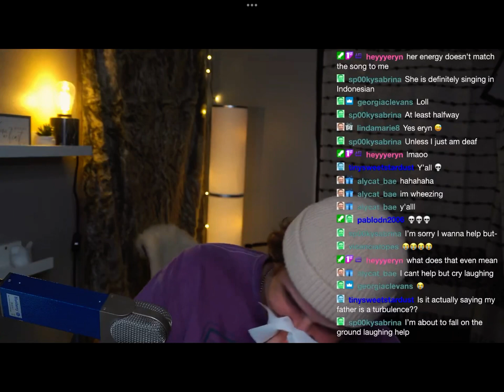my father is a turbulence